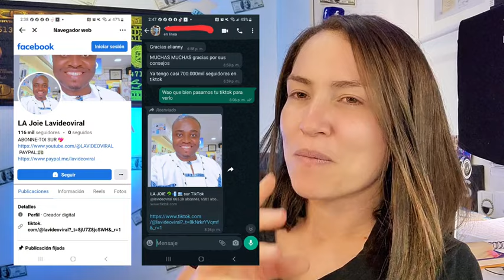Como Triunfar en TikTok y Facebook